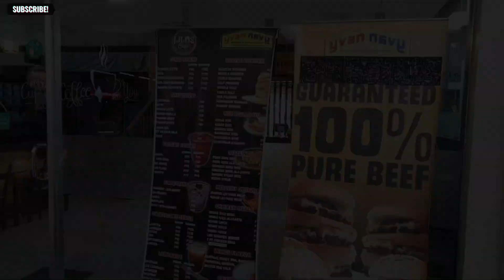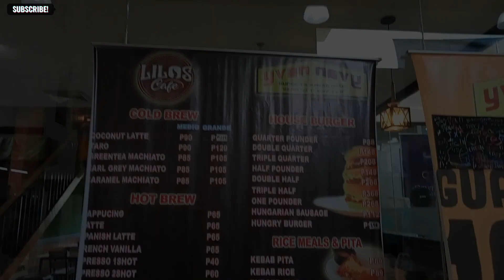Burger House sa Centro Mall—Bakit Binabalik-balikan? | Food Hug: The Fam Vlog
Sa loob ng Centro Mall Cabuyao City, Laguna, makikita ang nagpapakilalang burger house na Yvan Navy. Mula sa mga naglalakihang burger, hanggang sa mga nagsasarapang rice meals tulad ng kebab at refreshing drinks, siguradong solve ka!